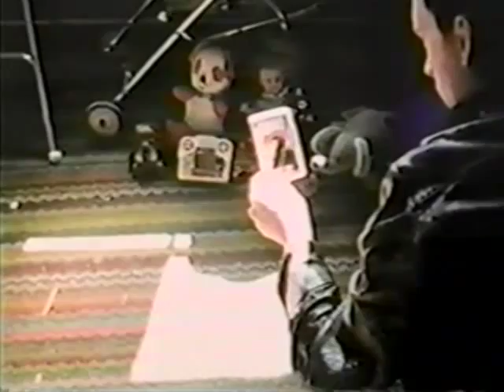Small Kill Trailer (1992)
Trailer for the 1992 Gary "Radar O'Reilly" Burghoff straight-to-video serial killer movie. Also starring Jason Miller of Exorcist fame.